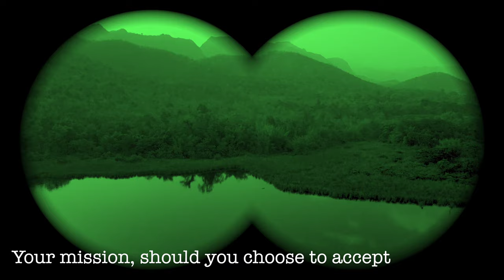Death Railway in Kanchanaburi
Point of Interest Episode N°5 : Death Railway in Kanchanaburi.

Point of Interest : a point of interest is a specific point location that audience may find useful or interesting.

The Death Railway is a 415 kilometre (258 mi) railway between Ban Pong, Thailand and Thanbyuzayat, Burma, built by the Empire of Japan from 1940–1944 to supply troops and weapons in the Burma campaign of World War II. This railway completed the rail link between Bangkok, Thailand and Rangoon, Burma. The name used by the Japanese Government is Tai–Men which means Thailand-Burma-Link-Railway.

The Thai portion of the railway continues to exist, with three trains crossing the original bridge twice daily bound from Bangkok to the current terminus at Nam Tok. Most of the Burmese portion of the railroad (the spur from the Thai border that connects to the Burma main line to Moulmein) fell into disrepair decades ago and has not seen service since.

Between 180,000 and 250,000 civilian labourers and over 60,000 Allied prisoners of war were subjected to forced labour during its construction. More than 12,000 Allied prisoners died. Most people who died due to the forced labour (around 90,000) were Southeast Asian civilians.

The film was shot entirely with the drone.

Licensed, registered and insured drone pilot